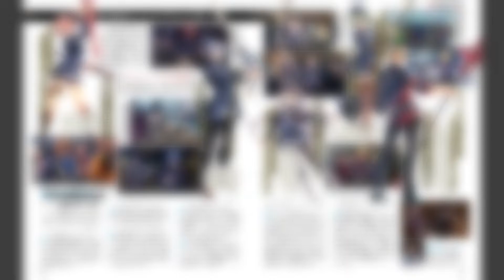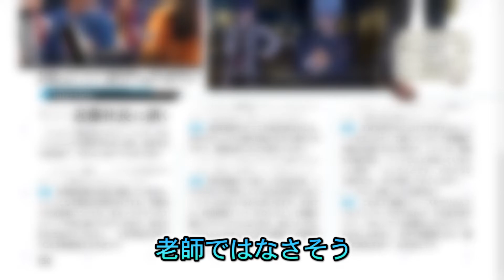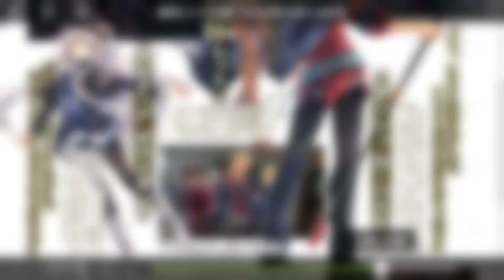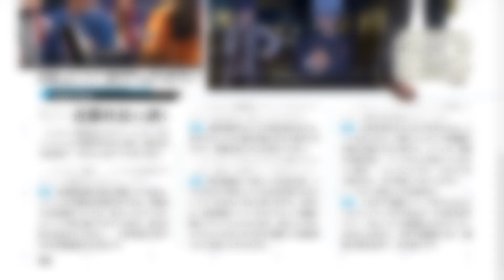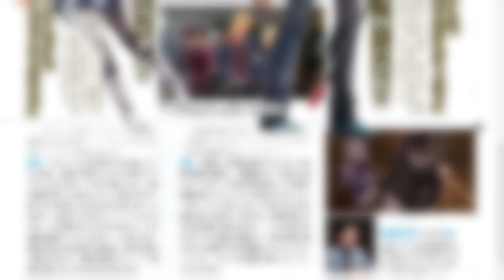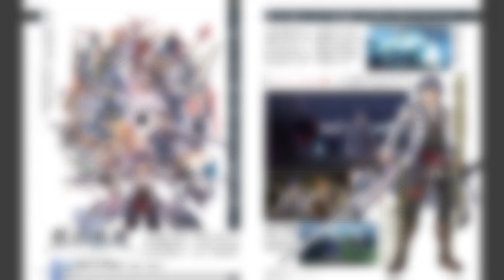【創の軌跡】ファミ通の情報をチラ見せ 新旧七組情報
週刊ファミ通 2020年3月12日号

モニター
I-O DATA ゲーミングモニター 24.5インチ(240Hz) GigaCrysta

Razer Kraken Tournament Edition Green

イヤホン
SHURE イヤホン SEシリーズ SE215

キーボード
Razer Huntsman 日本語配列

アーキス 省スペース メカニカル キーボード Maestro2S 英語US配列

マウス
Razer Basilisk X HyperSpeed

ROCCAT KAIN 202 AIMO

Razer Basilisk V2